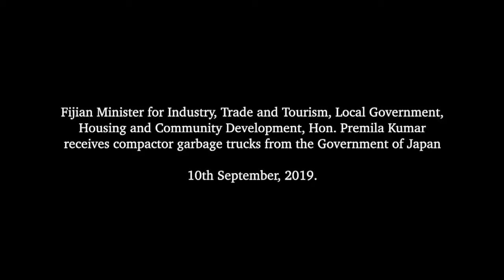Fijian Minister for Local Government receives compactor garbage trucks from the Government of Japan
Fijian Minister for Industry, Trade and Tourism, Local Government, Housing and Community Development, Hon. Premila Kumar received compactor garbage trucks from the Government of Japan on 10th September, 2019.